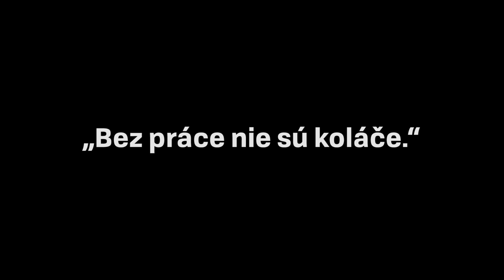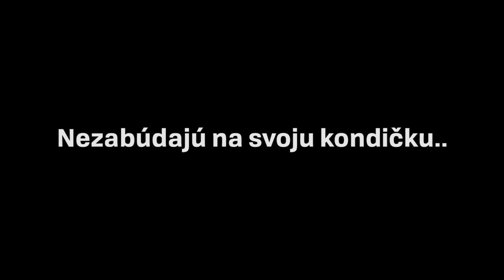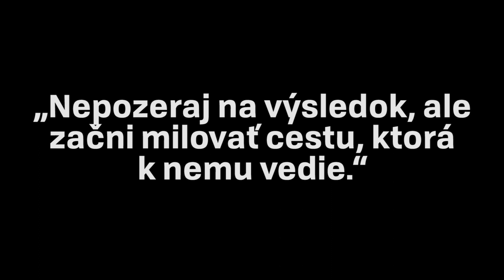FK Florko Košice počas koronavírusu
Spracovali Mgr. Martin Kopejtko (zhromažďovanie materiálov, idea) a Jakub Frankovič (strih, réžia).